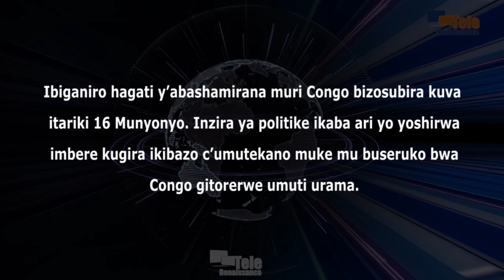Inzira ya politike itegerezwa gushirwa imbere kugira ikibazo c’umutekano muri Congo gitorerwe umuti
Ibiganiro hagati y’abashamirana muri Congo bizosubira kuva itariki 16 Munyonyo i Nairobi muri Kenya. Ivyo bikaba vyamenyeshejwe mu nama yabaye i Bujumbura mu mpera z’indwi iheze hagati ya Evariste Ndayishimiye, arongoye inama y’abakuru b’ibihugu vya Afrika y’ubuseruko, na Uhuru Kenyatta, umufasha w’umuhuza mu matati ya Congo. Bakaba baganiriye ku kibazo c’umutekano mu buseruko bwa Congo. Bakaba bashimikiye ku nzira ya politike kugira ico kibazo gitorerwe umuti urama. Itangazo ry’iyo nama rikaba ryasomwe na Peter Mutuku Mathuki, Umunyamabanga mukuru wa EAC.